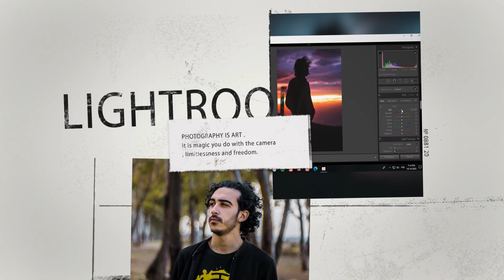اياك أن تشتري معدات التصوير هاته !!